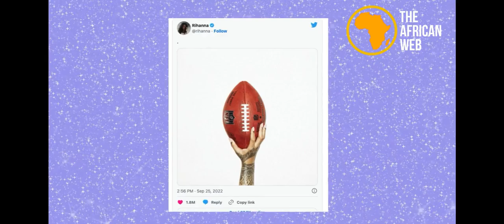Why Rihanna Won’t Get Paid For Her Super Bowl Halftime Show.